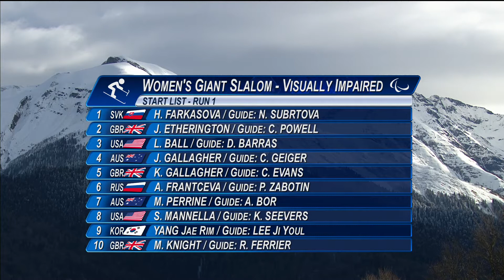Women's giant slalom visually impaired (1st run) | Alpine skiing | Sochi 2014 Paralympics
To see the Sochi 2014 Paralympic Winter Games schedule, results, medals table and details of where to watch on TV, please